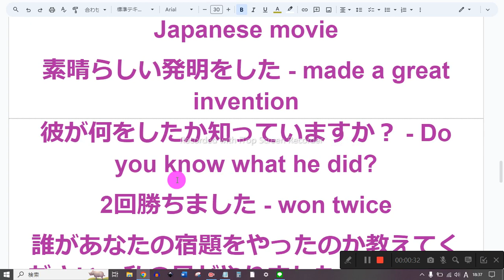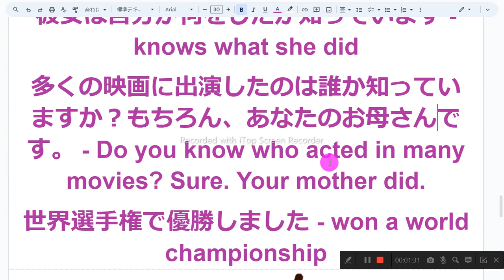61ページ nh3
1　同じものを繰り返し音読しない
2　読めないところは、読まなくてもよい
3　発音に注意を払わない
4　声の大きさ、速さは自由
5　ほかの人の迷惑になりそうなときは、声を出さず、頭の中で音読する
6　音読の内容は何でもよい
7　音読をしたくないときはやらない
8　音読の順番に決まりはない

最初の大統領になった - became the first president
日本の映画に出演した - acted in a Japanese movie
素晴らしい発明をした - made a great invention
彼が何をしたか知っていますか？ - Do you know what he did?
2回勝ちました - won twice
誰があなたの宿題をやったのか教えてください。私の兄がやりました。 - Tell me who did your homework. My brother did.
彼女は自分が何をしたか知っています - knows what she did
多くの映画に出演したのは誰か知っていますか？もちろん、あなたのお母さんです。 - Do you know who acted in many movies? Sure. Your mother did.
世界選手権で優勝しました - won a world championship